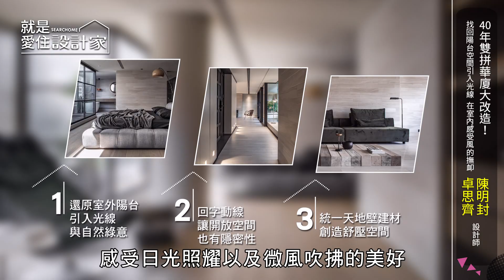【一分鐘看設計】40 年雙拼華廈大改造！找回陽台空間引入光線，在室內感受風的撫卹 璧川設計事務所 卓思齊、陳明封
40 年雙拼華廈經改造後重拾陽台光景，統一建材與簡化立面，讓生活回歸自然，感受回家的安心與平靜的情緒。室內除了以最低限度的隔間設計來創造寧靜的氛圍，建材上也十分極簡。全室僅使用單一建材，以自然紋理的長條石紋磚從地板鋪設到牆面；軟裝也走極簡主義，一座墨綠落地沙發、手作木察機以及藤編單椅，藉以讓視覺回歸到自然的光影，以及搖曳的綠意感受到清風吹拂

00:00｜ 影片開始
00:45｜ 重點一：還原室外陽台引入光線與自然綠意
01:18｜ 重點二：回字動線讓開放空間也有隱密性
01:47｜ 重點三：統一天地壁建材創造舒壓空間
02:07｜ 總結